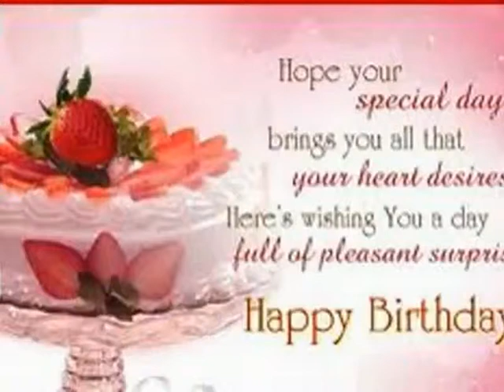MoniKaysar Brithday Song